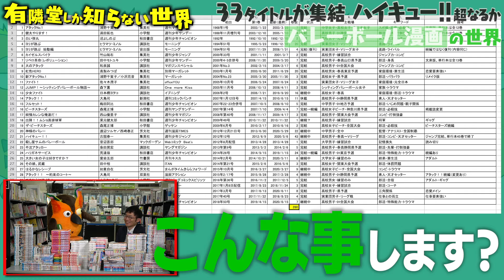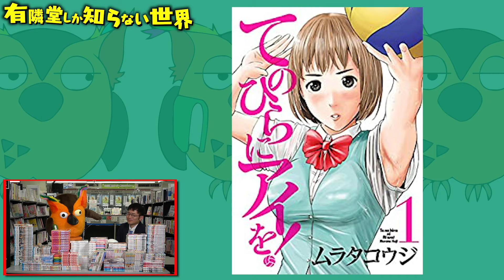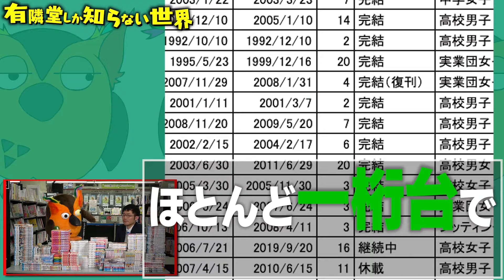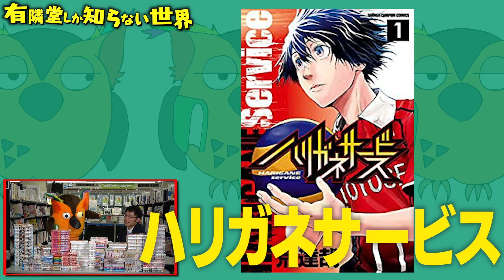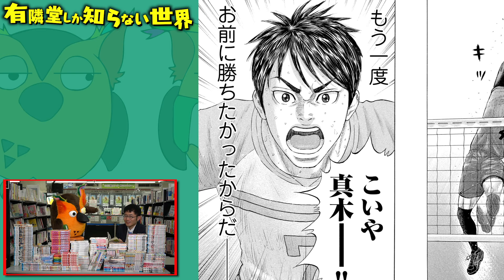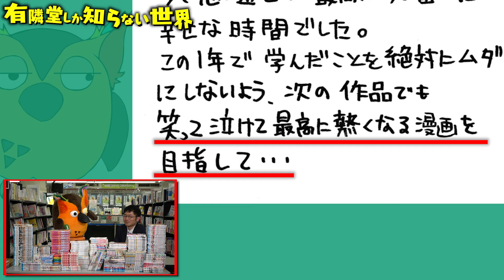【３３タイトルが集結！】バレーボール漫画の世界 ～有隣堂しか知らない世界006～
■目次
0:00　オープニング
0:52　バレーボール漫画紹介

ゴールデンタイムでTV放送するくらいの国民的スポーツなのに、サッカーや野球ほどメジャーではなく、マイナー感すら漂う「バレーボール」。今回のテーマは、そんなバレーボールを主題にした漫画の世界！
「アタックNo.1」や「ハイキュー！！」が有名ですが、他にも”隠れた名作”がたくさんあるんです。
弊社屈指の理系エリート社員、瀧口剛が身銭を切って収集した、３３タイトル、２８０冊ものバレーボール漫画。理系ならではの世界観をご覧ください。

■読破したバレーボール漫画(年代順)
アタックNo.1／集英社
サインはV／/講談社
健太やります！／小学館
白い弾丸／秋田書店
ヨリが跳ぶ／講談社
ヨリが跳ぶ　始動編／宙出版
カイゼルスパイク／集英社
リベロ革命（レボリューション）／小学館
大のアタック／講談社
紅色HERO／集英社
新アタックNo.1／集英社
ファイト！／集英社
ＪＵＭＰ！～シッティングバレーボール物語～／講談社
少女ファイト／講談社
アタック！！／新潮社
フルセット！／秋田書店
ビーチスターズ／小学館
シッティングガールズ／講談社
純情カレンな俺達だ！／講談社
出陣！！ムショ高排球軍／秋田書店
ザ・ビーチスターズ／小学館
神様のバレー／芳文社
ハイキュー！！／集英社
殺し屋サムのバレーボール／マックガーデン
不沈アタッカー／講談社
ハリガネサービス／秋田書店
大きい女の子は好きですか？／竹書房
その娘、武蔵／講談社
はるかなレシーブ／芳文社
アタック！！　～約束のコート～／双葉社
てのひらにアイを！／小学館
バレーの球語／小学館
放課後、恋した。／講談社
VSアゲイン／講談社
ハリガネサービスACE／秋田書店